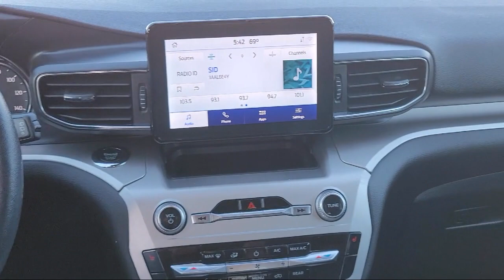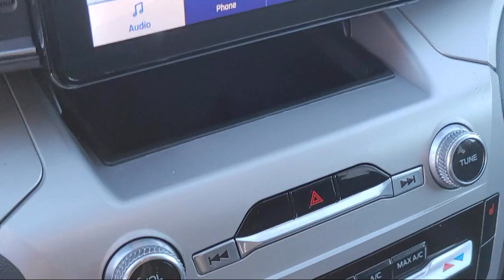2022 Ford Explorer XLT Sport Utility Sacramento Roseville Elk Grove Folsom Stockton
2022 Ford Explorer XLT Sport Utility Stock Number: F102750A Vin:1FMSK7DH7NGB36387.
Future Ford
650 Automall Drive